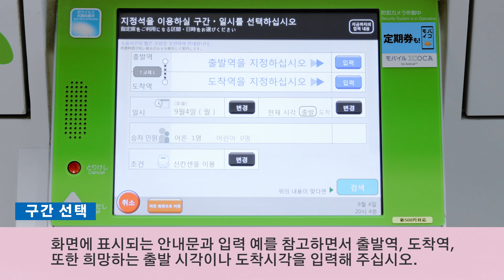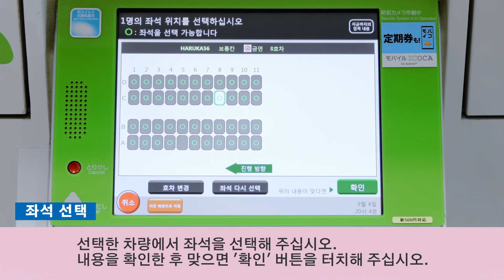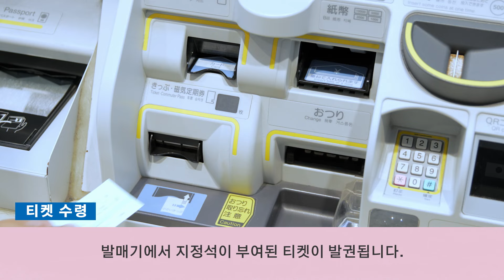【JR-WEST】발매기에서 지정석을 수령하는 방법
발매기에서 지정석을 수령하는 방법

「알뜰 티켓」에 대한 자세한 것은 이쪽
【URL】
※こちらは訪日外国人のお客様向け専用商品です